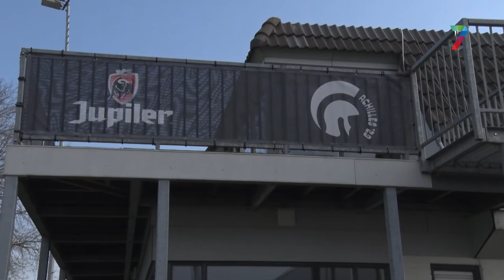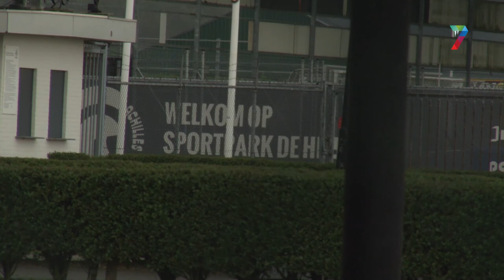'Uitspraak rechter maakt motie over Achilles lastiger'